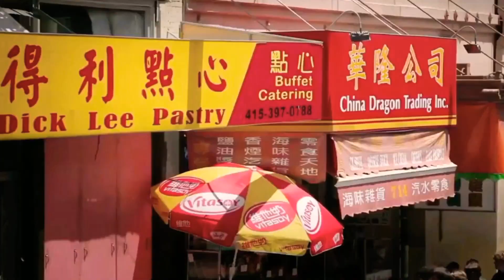Explore the world S1 E31: San Francisco California | Golden Gate Bridge & Park | Alcatraz Island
San Francisco, officially the City and County of San Francisco, is the commercial, financial, and cultural center of Northern California. The city proper is the fourth most populous in California and 17th most populous in the United States, with 815,201 residents as of 2021

Set along the ocean, with rolling hills and the iconic Golden Gate Bridge, San Francisco is one of the most beautiful cities in the United States and the jewel of Northern California. The city is full of history, great neighborhoods, parks, beaches, museums, and a whole host of entertainment options and things to do.

Some of the most famous attractions are Alcatraz Island and Fisherman's Wharf, but the sightseeing possibilities here are extensive. San Francisco's Chinatown is the largest of its kind in North America and definitely worth visiting. For an interesting experience, hop on one of the historic cable cars and tour the city.

Alcatraz Island
Fisherman's Wharf
Pier 39
Ghirardelli Square
The Cannery
Fort Mason
National Maritme Museum
Maritime State Historic Park
USS Pampanito
Art Institute
Telegraph Hill
Coit Memorial Tower
St Peters and Paul
Golden Gate Park
Ride the Cable Cars
Chinatown
Legion of Honor
San Francisco Museum of Modern Art
de Young Fine Arts Museum of San Francisco
Twin Peaks
Asian Art Museum
Exploratorium
Golden Gate National Recreation Area
Oracle Park
Day Trip to Napa Valley
Hike and Picnic on Angel Island State Park
Ghirardelli Square
High Tea at a Historic Hotel

BE IN THIS WORLD AS A TRAVELLER